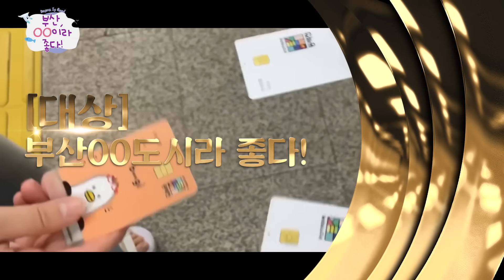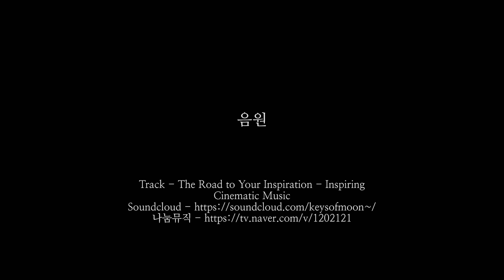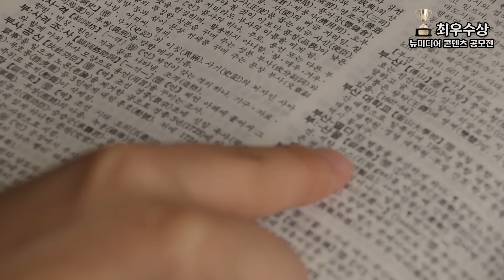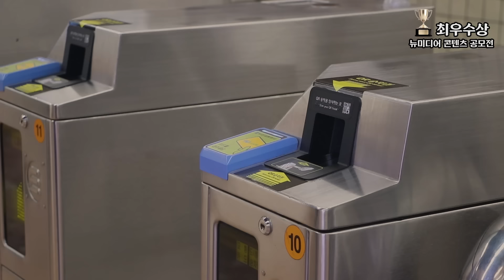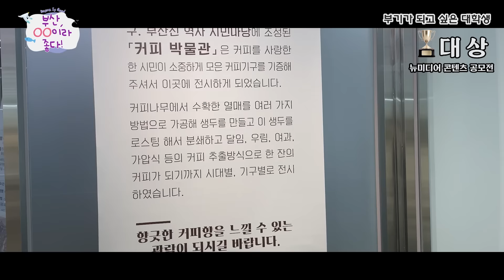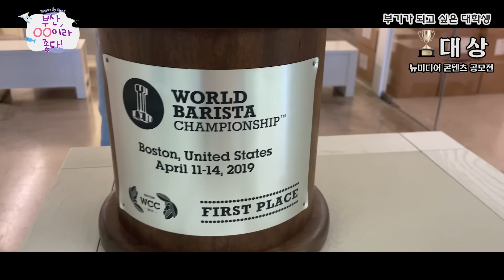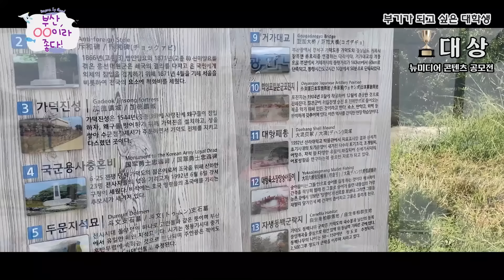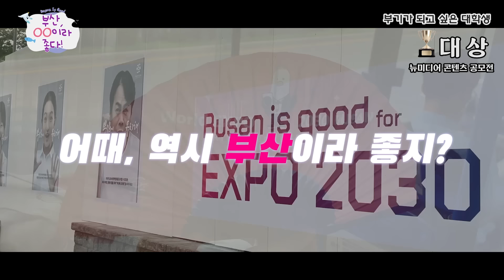부산광역시 뉴미디어 콘텐츠 공모전 유튜브(영상)부문 수상작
부산광역시 뉴미디어 콘텐츠 공모전 유튜브 부문 수상작들을 공개합니다.
부산이라 좋은 이유를 각자의 개성으로 담은 영상들을 만나보세요.

00:00 도입부
00:27 [우수상] 한국무용으로 알리는 문화예술도시, 부산
02:59 [우수상] 파랑파랑한 부산이 좋다
05:28 [최우수상] 부산스러워서 부산이 좋다
07:20 [대상] 부산 OO도시라 좋다!